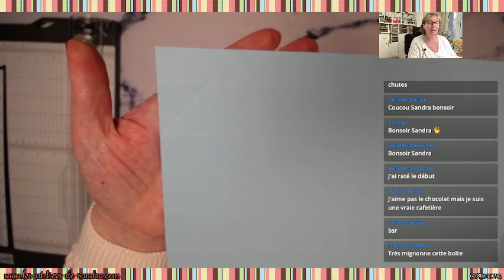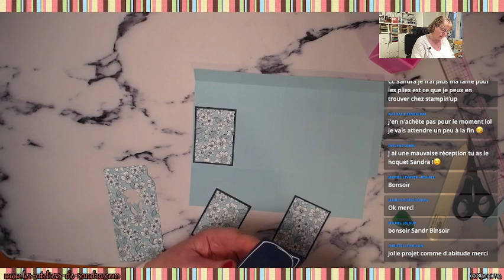TUTO SCRAP une jolie boite pour offrir un cadeau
Liker / partager
Facebook : les ateliers de sandra